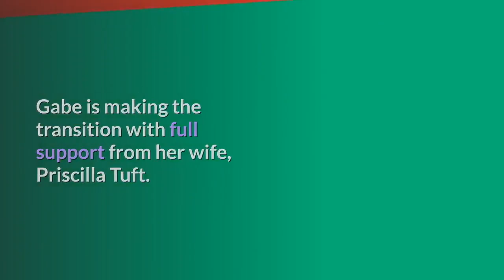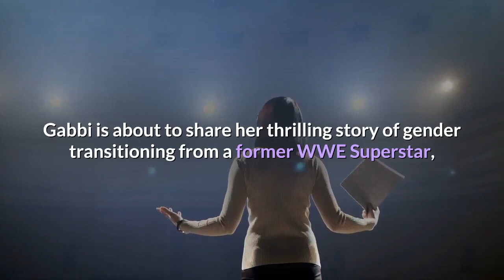Former WWE Superstar Tyler Reks Announces Gender Transition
Former WWE Superstar Tyler Reks (Gabe Tuft) has transitioned to a woman named Gabbi Tuft. It was announced today that Tuft will explain who she really is and detail her transgender story on Friday’s episode of Extra TV, which airs in syndication. Gabe is making the transition with full support from her wife, Priscilla Tuft. Tuft began building to the reveal on Instagram a few weeks back, which came after he cut off his signature dreadlocks. Reks made his pro wrestling debut back in 2007, and later signed to a WWE developmental contract in January 2008, starting out with Florida Championship Wrestling, what later became WWE NXT. Reks left WWE in August 2012 after a run on the main roster. You can see a photo of the new look below, along with the full press release and some of the related Instagram posts from the past several weeks:FROM GABE TO “GABBI”. GABE TUFT, A FORMER WWE SUPERSTAR, (Ring Name “TYLER REKS”) MAKES A LONG AWAITED GENDER REVEAL EXCLUSIVELY ON EXTRA TVWith a flair for flying kicks, quick takedown tricks and flowing dreadlocks, Gabe Tuft was once the WWE Superstar “Tyler Reks”, a tough pro wrestler who made opponents quiver. To the cheer of millions of adoring fans, he battled in iconic WWE mega TV events seen across the wrestling world such as Raw, SmackDown and WrestleMania. But Gabe gave up all of that WWE fanfare to spend precious time with two of his most loyal fans: his wife Priscilla and their little daughter. To Gabe, getting more time to be a dad to his daughter was priceless. It was the main reason why he left the WWE. Together with Priscilla, they created “BODY SPARTAN”, a fitness company with an app to positively transform the body, mind and spirit of men and women through targeted video workouts, nutritional programs and motivational sessions. Despite his successes during and after his WWE career, Gabe was still wrestling with a secret persona dwelling deep within him. This is a persona he has been hiding in the loud silence of his soul since childhood. Finally, with the blessing of his loving wife Priscilla, Gabe is ready to reveal who he really is. “He” is now known as “She”: A beautiful, wise, witty and wonderful woman called “Gabbi”. Gabbi is about to share her thrilling story of gender transitioning from a former WWE Superstar, Body Builder, Fitness Guru, Motivational Speaker and Motorcycle Racer to a fun-loving and fabulous female. She has been finally set free and ready to rule her world. This is a story that wrestling and other sports fans, friends and followers must not miss, especially many in the LGBTQ community dealing with challenging transgender issues, who Gabbi and Priscilla are willing to help. Airing exclusively on Extra on Friday, Feb. 5, 2021. Tune in to your local listing for this exclusive story.